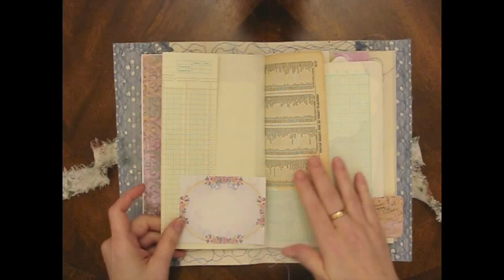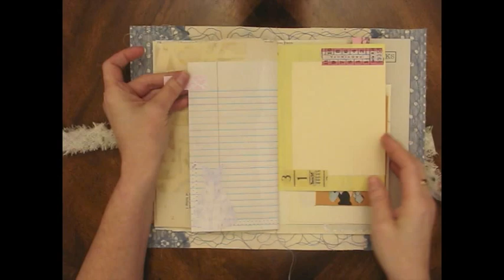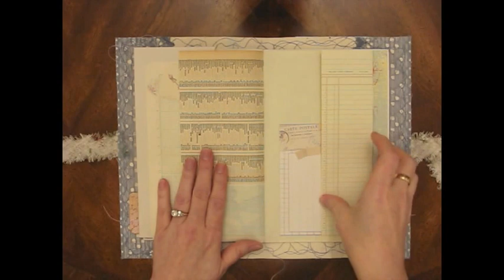Junk Journal With Removable Collaged Cover